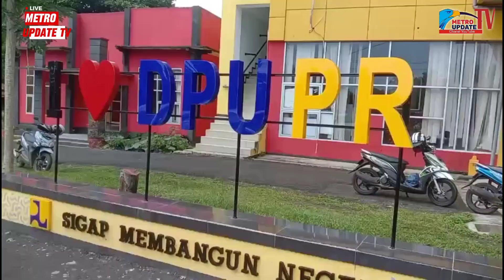Diduga Proyek Siluman Tampa Papan Merk,Jalan Lingkungan Milik PUPR Bengkulu Utara